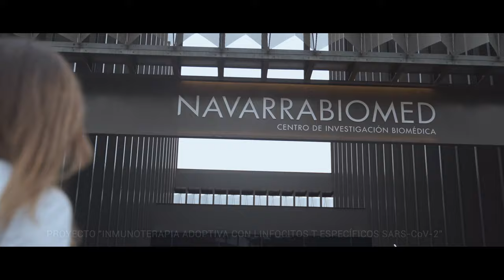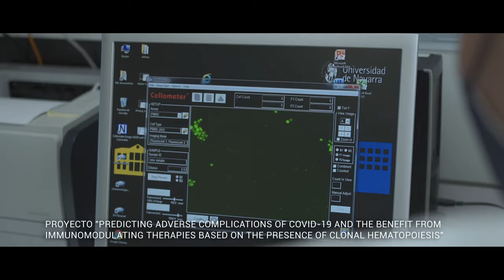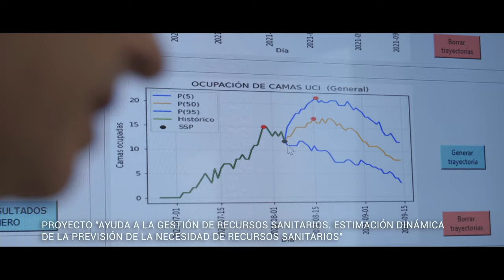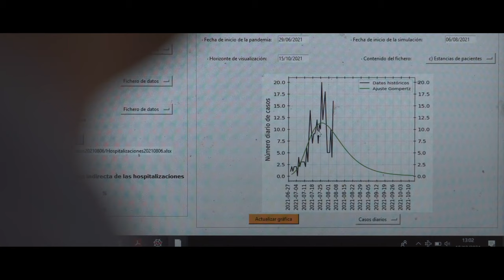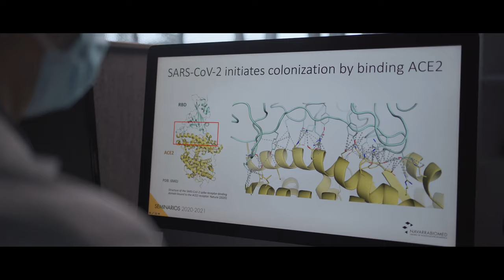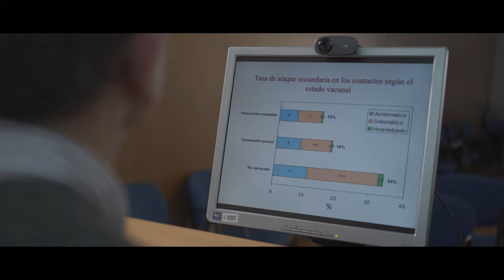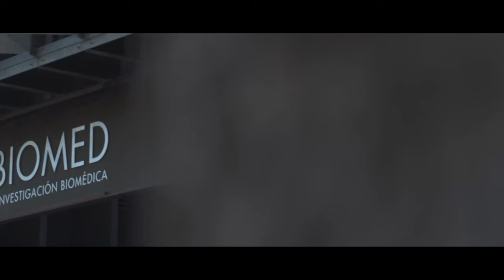Proyectos de investigación sobre el COVID-19 desarrollados en Navarra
Investigadores e investigadoras que han desarrollado proyectos centrados en el análisis del COVID-19, en el marco de la convocatoria del Fondo Navarra COVI+D, creada por el Gobierno de Navarra, explican el objetivo y los resultados de sus investigaciones.